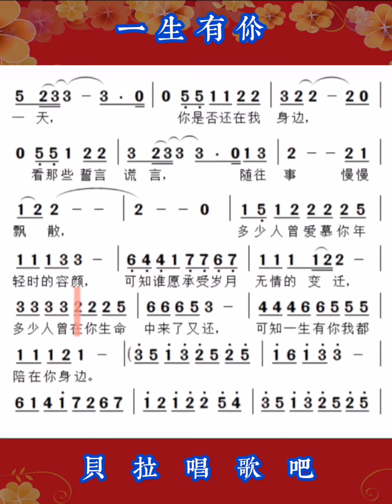4，一生有你，有声简谱，“因为梦见你离开 我从哭泣中醒来”